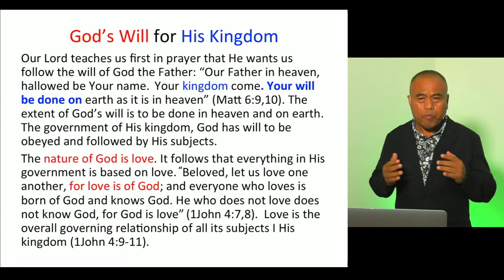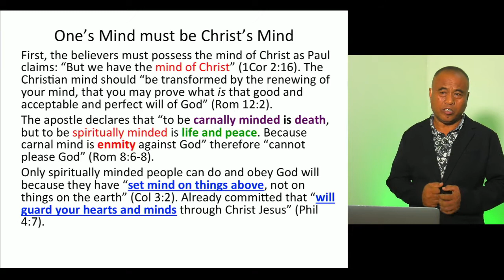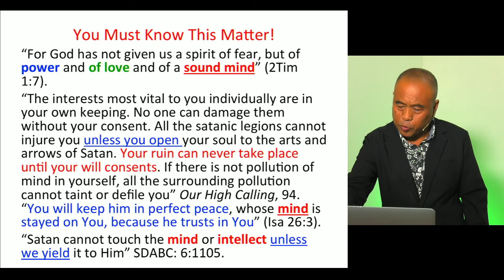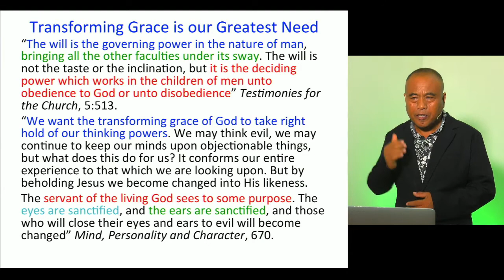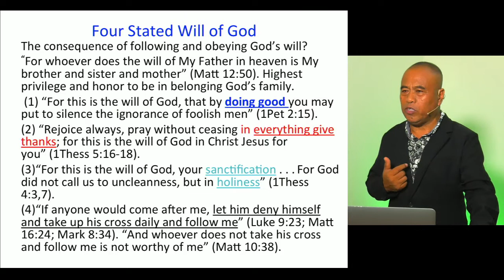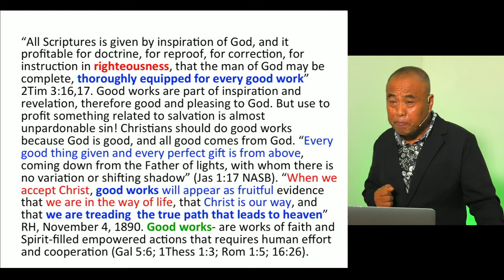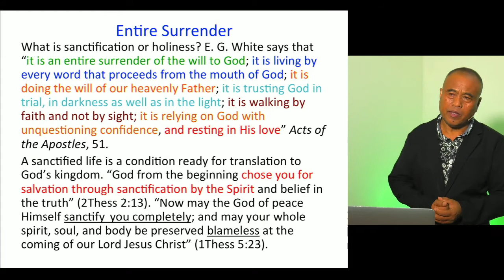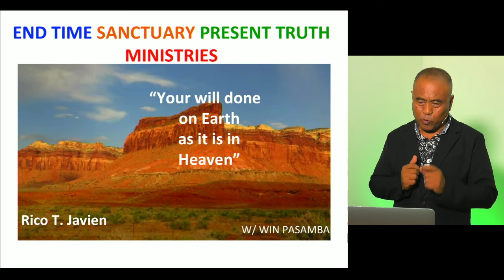Knowing and Following God's Will - Pastor Rico Taga Javien, PhD